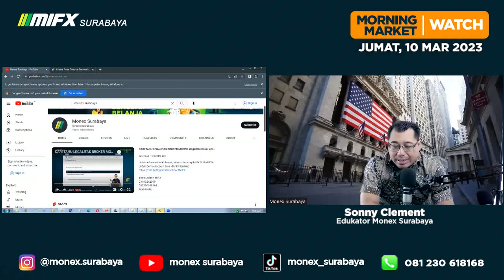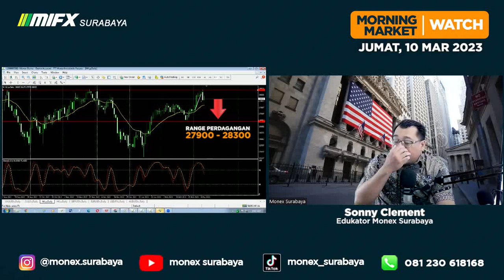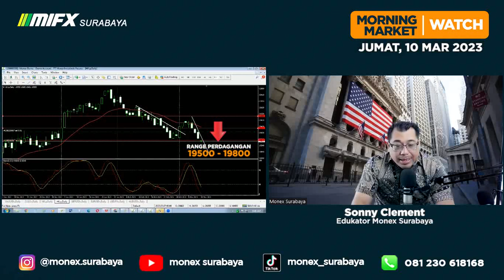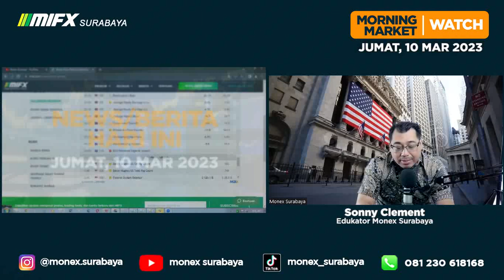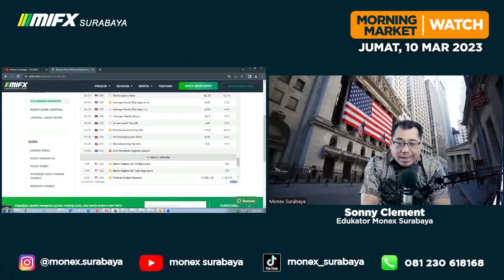MORNING MARKET WATCH | 10 MARET 2023| MIFX SURABAYA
broker lokal
broker mifx
broker monex
broker forex